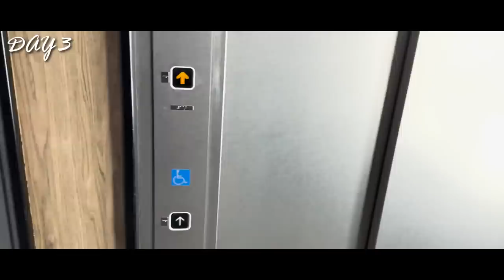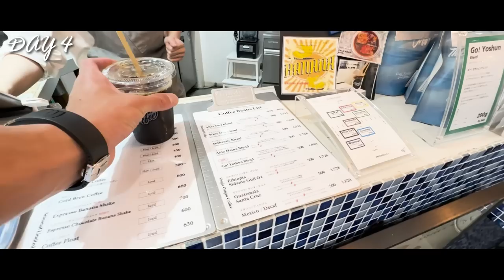【JリーガーVLOG】vs柏レイソル戦！FC東京ゴールキーパー、児玉剛の爆速ルーティーン！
・中野パーソナルジム（ELEMENT中野店）

・三茶レンタルスペース（レンタルスペース爆速）

1987年生まれ、大阪府出身。関西大学商学部卒業。
2010〜2013 京都サンガFC
2014〜2016  愛媛FC
2017〜2018　モンテディオ山形
2019〜FC東京